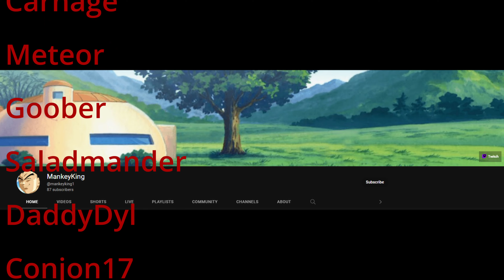The Gang in : Siege Shenanigans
sometimes maybe good and sometimes maybe shit